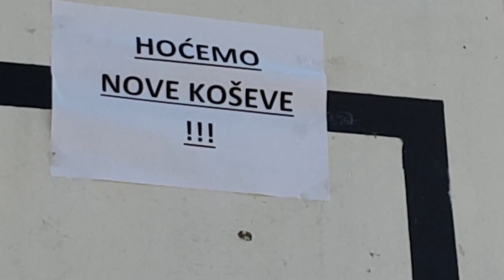Dajte nam koseve, 12.09.2018.